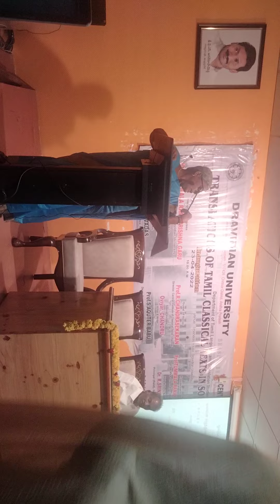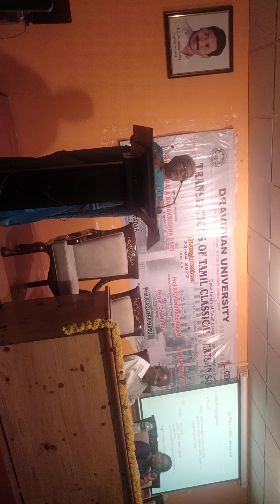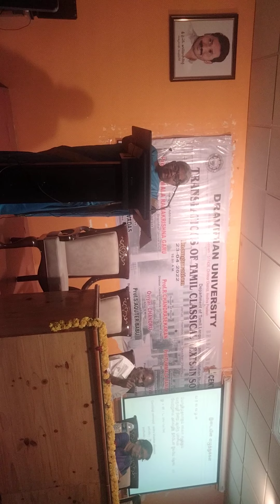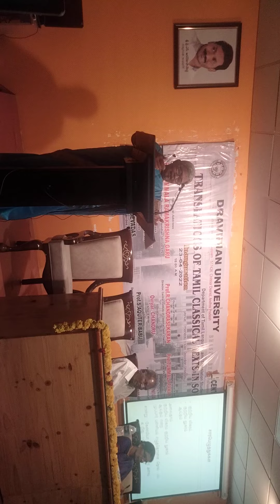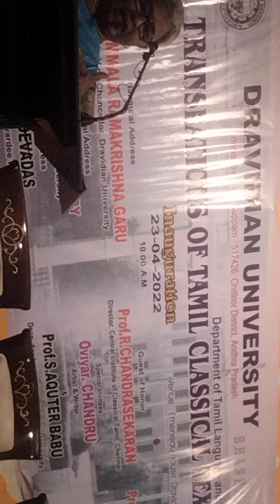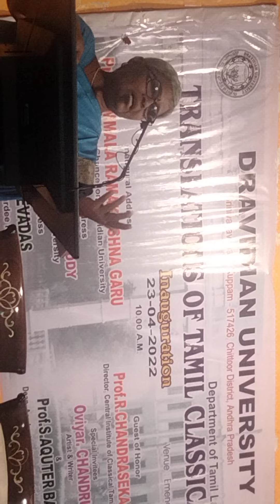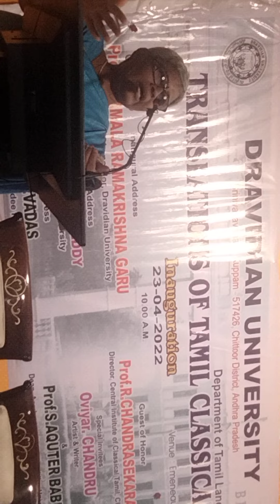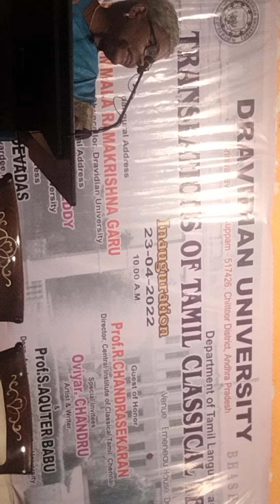Dr. Ch. SAVITHRI, TAMIL UNIVERSITY, THANJAVUR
Tholkappiyam Translation Problems and Solutions